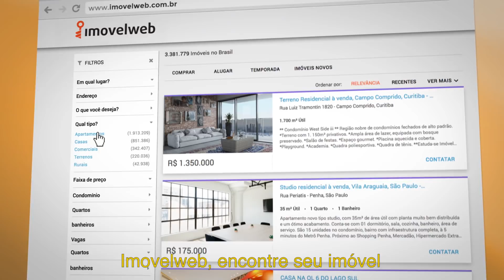A mudança chegou? - Ninho Vazio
A filhota vai se mudar? Sua casa vai ficar grande demais para vocês dois? A mudança pode não ser só para a filhota! A vida a dois também pode mudar.